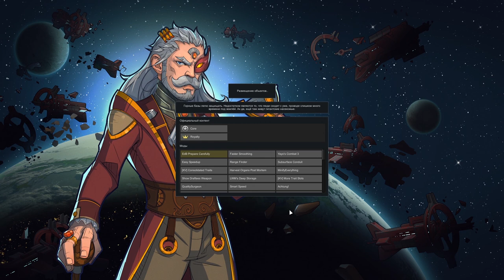Rimworld С МОДАМИ | СЕРИЯ 2 | PEACE WAS NEVER AN OPTION!